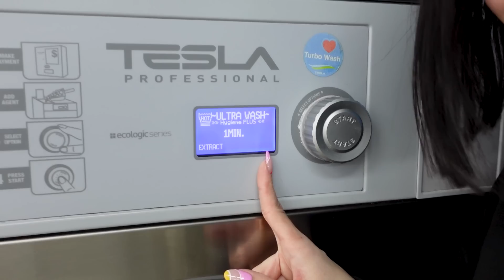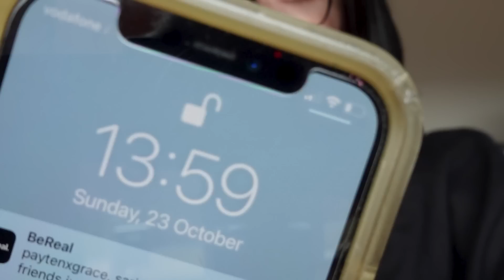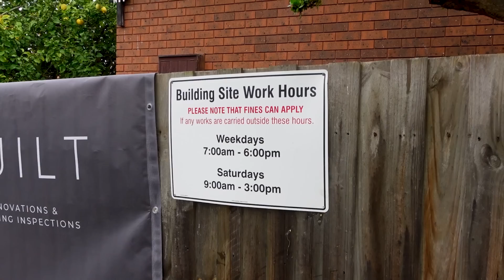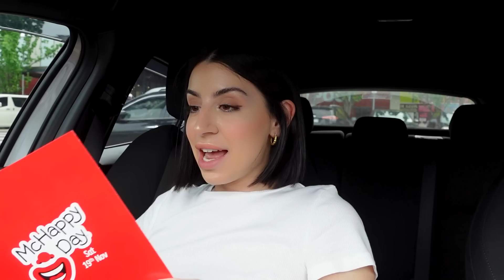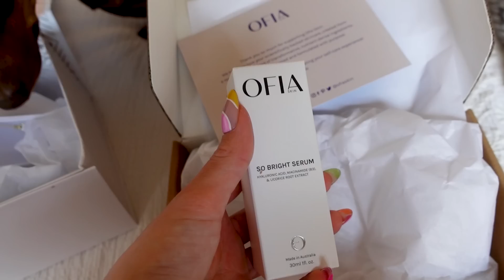Weekly VLOG - a trip to the vet, my second date, therapy & renovations have started | Adele Maree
Hi guys, welcome back to the weekly vlog!
Thank you for your patience with me here. Due to travel this weekend, I had little time to edit on Sat & Sun (you will see this in the coming vlog).

My highlights include the renovations FINALLY starting, having a therapy appointment, getting PR from Maccas, AND buying the cutest mugs ever. I also got a lash lift, which I have never gotten before but LOVED. I also tried to show you more of what I did in this vlog, so let me know if you liked this. I am always open to feedback!
The lowlight was definitely taking Franklin to the vet and the second date situation. Thank you, next for sure.

Links mentioned:
Mugs:

x

DISCOUNTS, CODES & LINKS:
Elite Eleven

Hi friends,
My name is Adele Maree, and I am a 29-year-old woman from Melbourne, Australia! My channel is all about creating a safe space for you while sharing different moments and parts of my life. My goal is to encourage others to live and create a life that feels good for them.

Adele xx